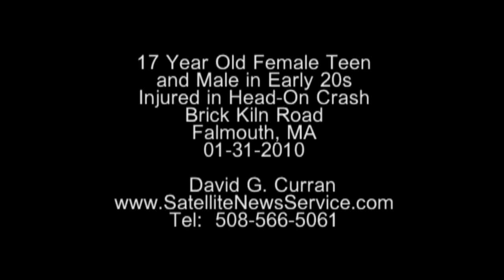FALMOUTH, MA- Teen Injured in Head-On Crash (01-31-10)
A 17 year old female teenager from Bourne and an unidentified male in his early 20s were injured in a head-on crash on Brick Kiln Road in Falmouth, Massachusetts early Sunday (01-31-10) morning around 1:00 AM. According to a Falmouth Fire Department official on the scene, both people sustained serious injuries in the crash. The 17 year old female was taken by MedFlight helicopter to Beth Israel Hospital for treatment. A section of Brick Kiln was closed in both directions for over an hour as police investigators reconstructed the scene.